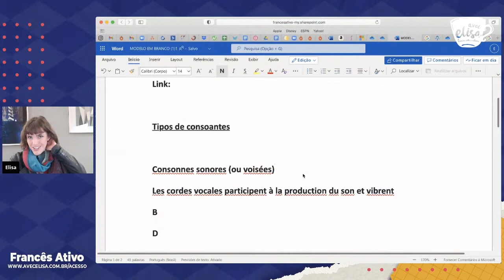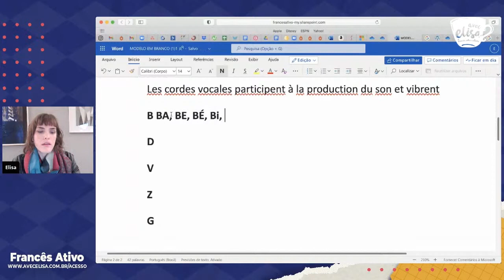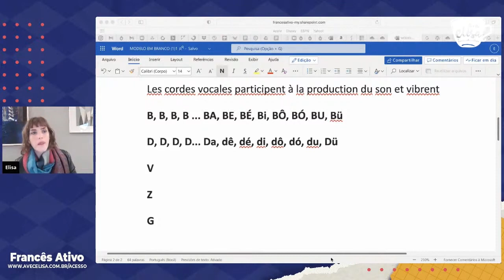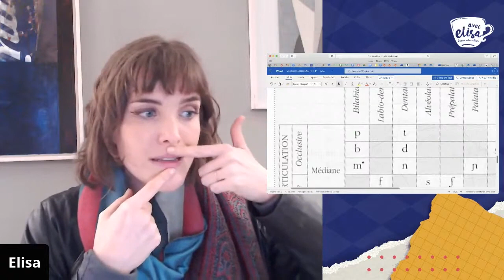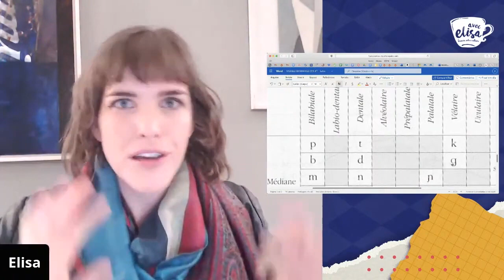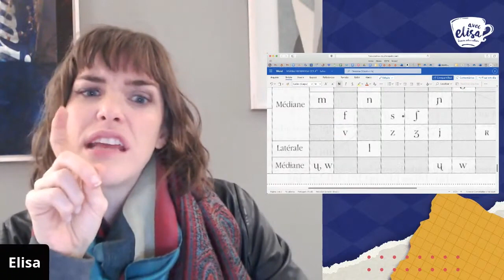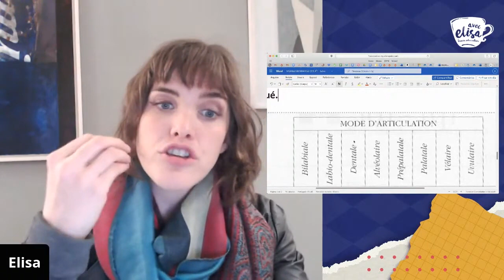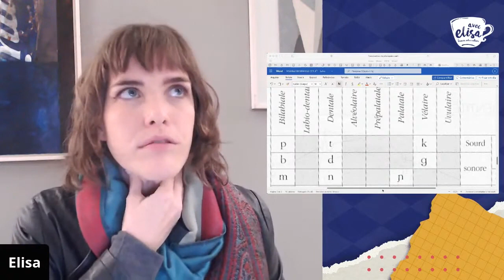Simplificando a pronúncia das consoantes em francês